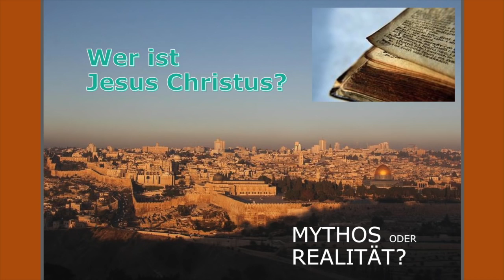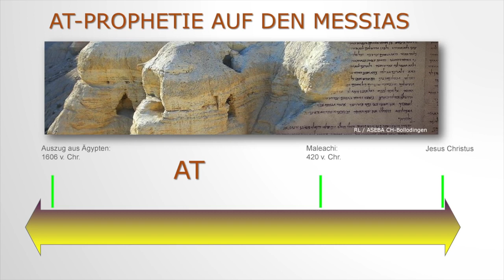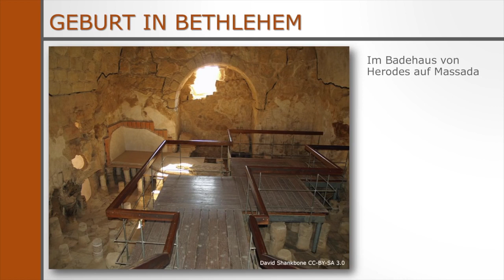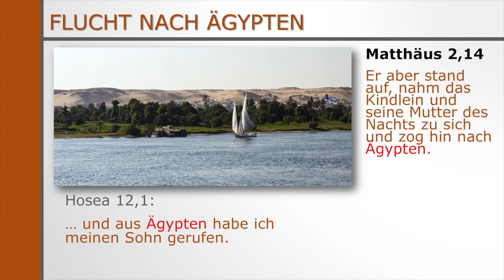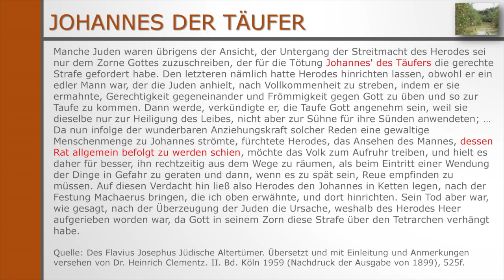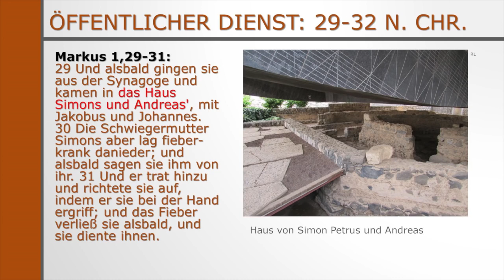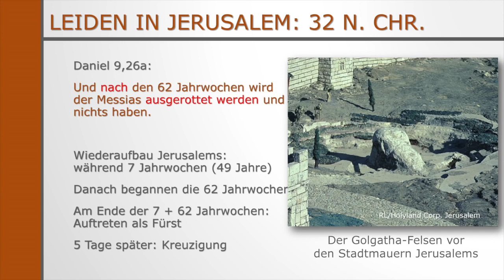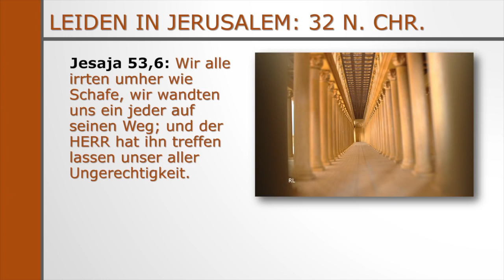Wer ist Jesus Christus (Vortrag mit Folien und Bibelstellen)